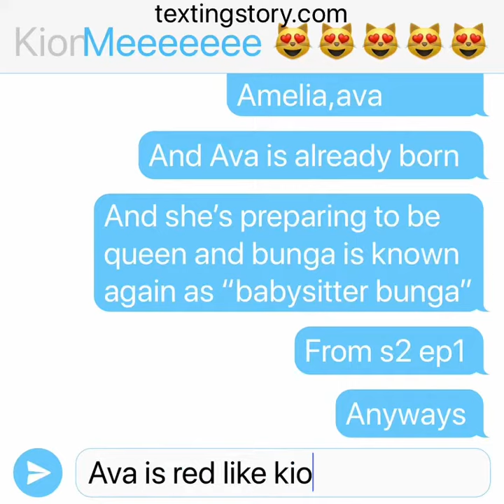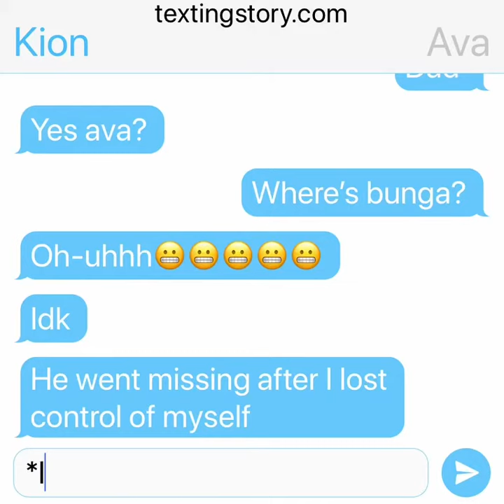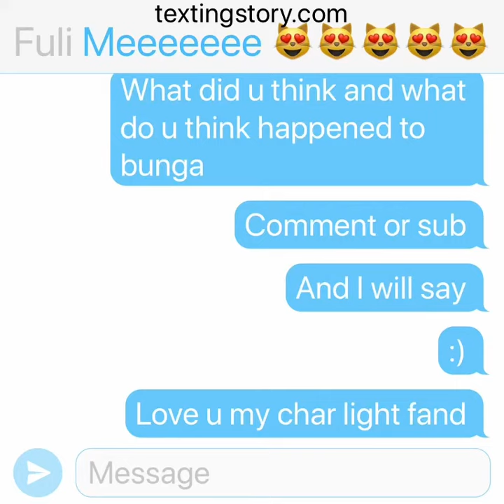16 May 2021